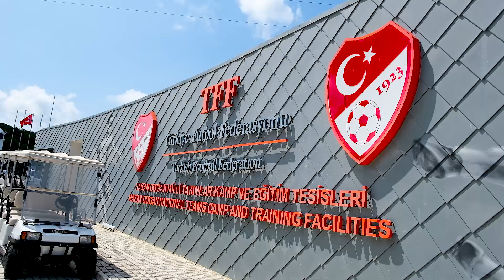🤩🎥 Deplasman Hikayesi |⚡️ Bitexen Giresunspor 2️⃣ - 3️⃣ Adana Demirspor | 📆 07.08.2022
Adana Demirspor'umuzun Spor Toto Süper Lig 1. Haftasında karşılaştığımız Bitexen Giresunspor maçının deplasman hikayesi sizlerle!

- İzlemeniz gereken son videolarımız!
🔸Yunus Akgün Kaleci Olursa 😂🧤
🔸 Adana Demirspor'umuz 1. Etap Kamp Çalışmaları

- İzlemeniz gereken video listelerimiz!

Adanademirspor Resmi YouTube Sayfasıdır
The Official YouTube Channel of Adana Demirspor